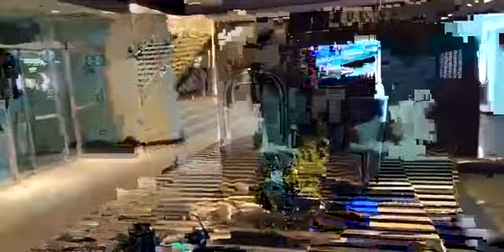3DCopa en el Radisson 2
💥 PAGOS MENSUALES💥

TCdGMWTWW794PBYd9dPhjcxbTBncE3q6vM

💥 PAGOS MENSUALES💥

El personal @emprendimientos_cr 💥 no pierdas la oportunidad de disfrutar este 15 de agosto de una cena y música en vivo en el Park inn by Radisson